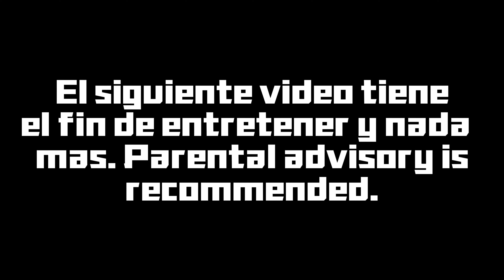Jugar con los compas es mas divertido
Fortnite Chapter 4 Temporada 5.

IGNORE:

Ryzen 7 Fortnite Benchmark
2022 Fortnite Bechmark
Gaming benchmark
RTX 3060 Bechmark
High settings in fortnite with an RTX 3060
How many fps does an rtx 3060 give
Nvidia Dlss
Fortnite Chapter 2 Season 3
Creative Mode Benchmark
Fps in creative mode
Fps benchmark
Ryzen 7 + RTX 3060
Fortnite Gaming
Fortnite Testing with an RTX 3060
Viral shorts
Benchmarkshorts
 Are You Searching for:
Acer Hellios
Asus TUF gaming laptop
Laptop Fortnite
laptop player
gaming laptops
The Boys
The Boys Series
Bones-Imagine Dragons
The boys theme song
Bones-The Boys
The boys en Fortnite
Skind de The boys
Fortnite and The Boys
Viral
Funny
Trending